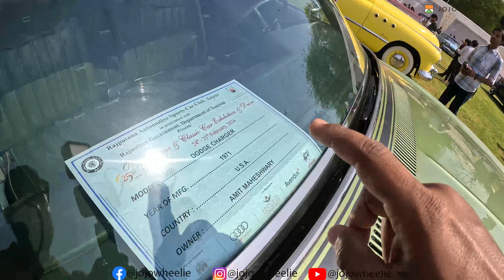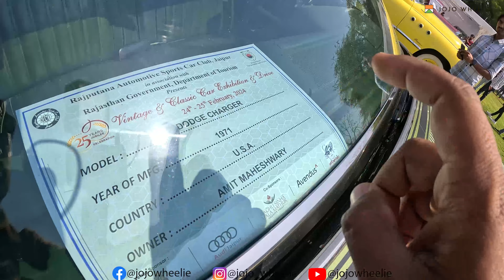Vintage and classic car show 2024 | 1971 Dodge Charger | Jojo Wheelie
Hey guys! Today I’m going to show you an amazing collection of vintage and classic cars  show from 2024 in Jaipur.